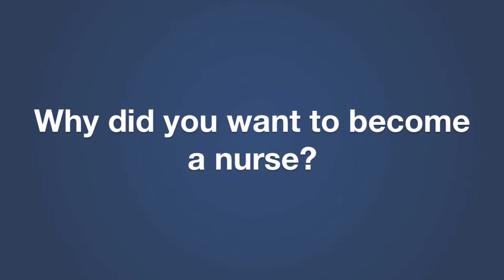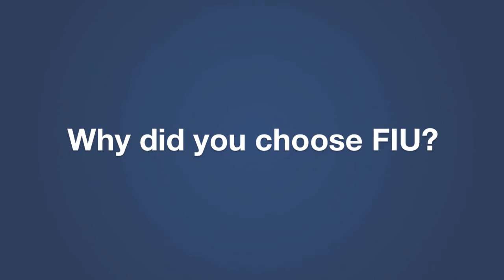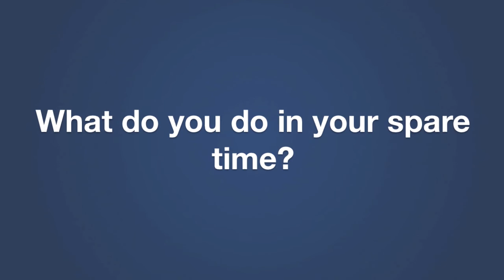FIU Nursing Student Experience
A generic BSN student from Florida International University (FIU) nursing program talks about his personal experiences at the university, why he chose nursing as a career, and what sets FIU apart from other nursing programs.